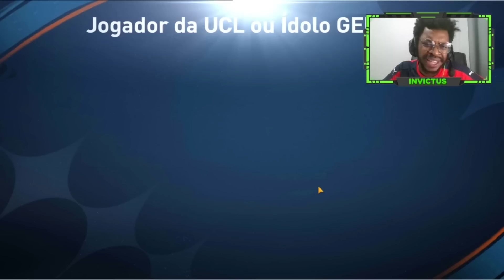ATÉ QUE ENFIM!🔥🚀 1º REFORÇO UCL CHEGOU NA PRINCIPAL! PERDI A LINHA FAZENDO TROCAS - FIFA MOBILE 23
Já estava na hora manos!

FILMES, SÉRIES, REALITES E FUTEBOL DE GRAÇA:
Site de YouCine:

Detalhe: Para ter acesso ao app, crie um login. É bem simples.

Temporizador:

0:00 RUMO AOS 70 MIL.

1:27 Recolhendo vendas.

1:46 O sofrimento acabou.

13:16 Perdi a linha nas trocas.